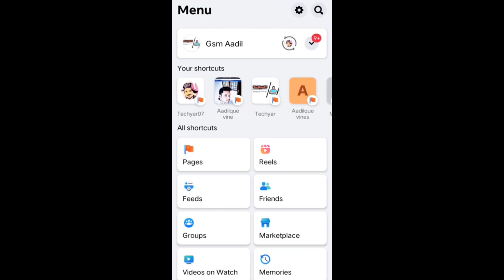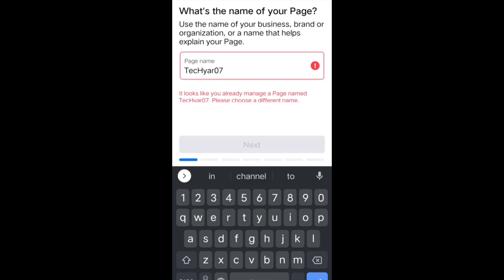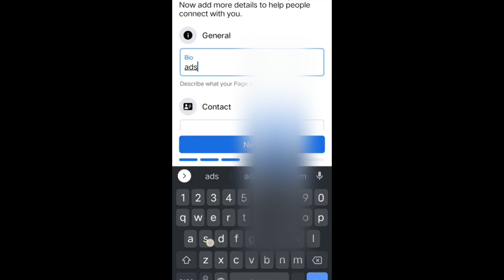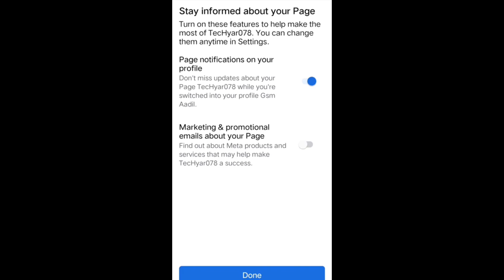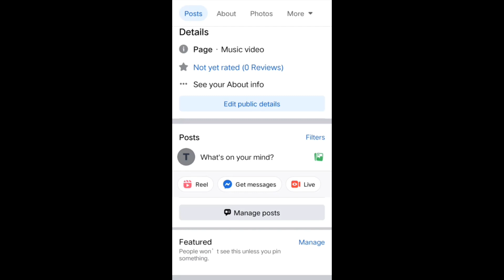How to create facebook page 📃/ facebook page kaise banaye in 2023#aaraadilvlogs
How to create facebook page 📃/ facebook page kaise banaye in 2023

is video me Maine apko bataya hai ki facebook page kaise banaya jata hai

your queries
 fb page kaise banaye,fb page se paise kaise kamaye fb page ka name kaise change
kare fb page kaise banaye business fb page delete kaise kare fb page name change fb page par followers kaise
badhaye facebook page kaise
banaye facebook page delete
kaise kare facebook page par video
kaise upload kare facebook page kaise facebook page se paise facebook page kivabe
khulbo facebook page name
change facebook page create